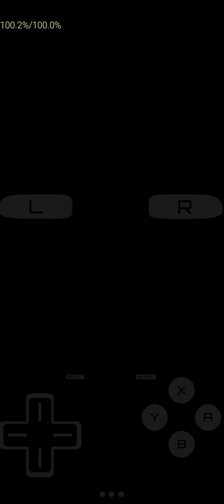Pokemon Soulsilver Finding Rayquaza